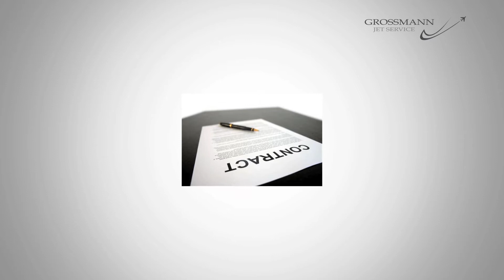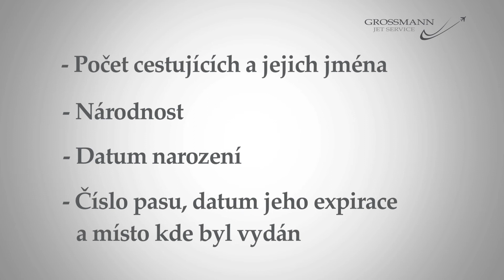FAQ Czech version